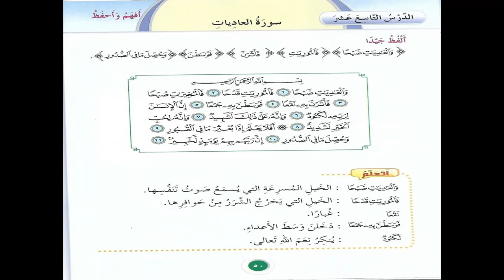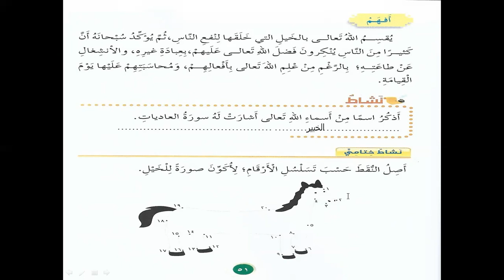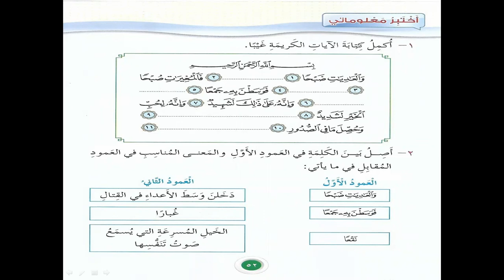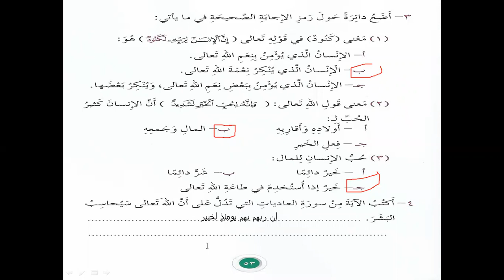أكاديمية التطبيقات الذكية الصّف الثّالث تربية إسلامية درس سورة العاديات‎